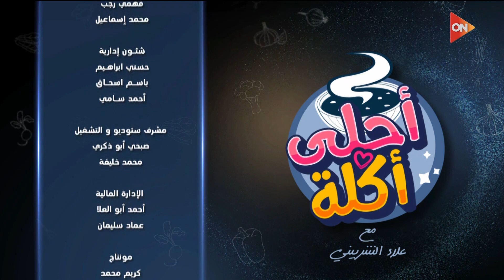أحلى أكلة - الشيف علاء الشربيني | السبت 3 يونيو 2023 | الحلقة الكاملة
برنامج أحلى أكلة مع علاء الشربيني
 حلقة اليوم 3 يونيو 2023 من برنامج أحلى أكلة مع علاء الشربيني وفيها طريقة عمل سمك مكرونة مقلي وبيكاتا قشر بياض مع صوص الليمون والبرتقال وطاجن كاليماري بالبصل المخلل والمشروم

أحلى أكلة برنامج طبخ لكنه ليس برنامج طبخ عادياً بل هو برنامج فن وثقافة الطبخ فى كل مطابخ العالم، ففى كل حلقة يتم تقديم أشهى وأحلى الأكلات المختلفة والمتميزة .. برنامج يلف حول العالم ويعرض أسهل وألذ وصفات تحضير وعمل الأكلات العالمية .. ويجلب تجربة الطبخ فى البلدان المختلفة إليك فى مطبخك